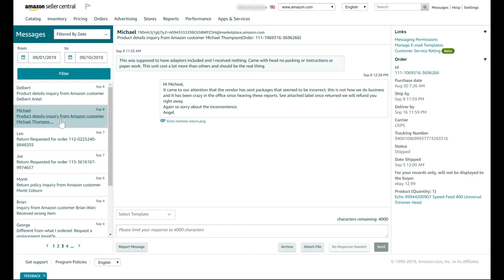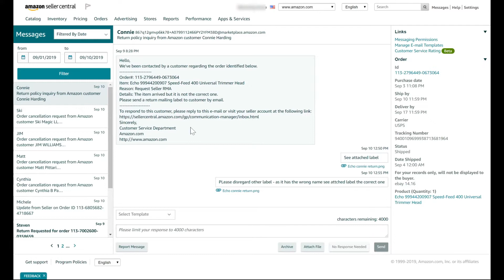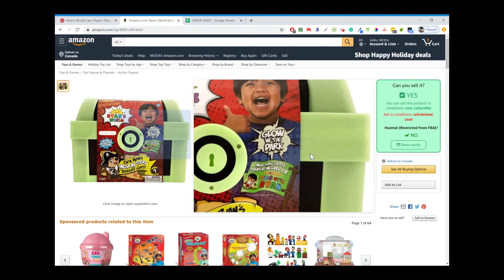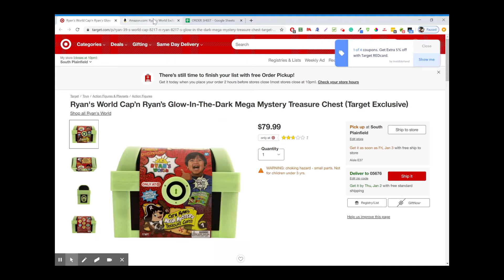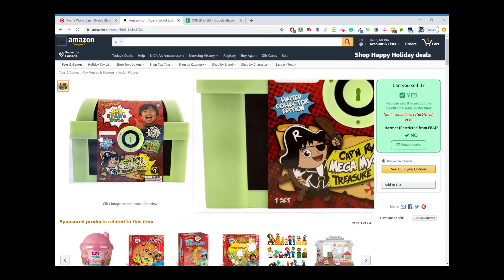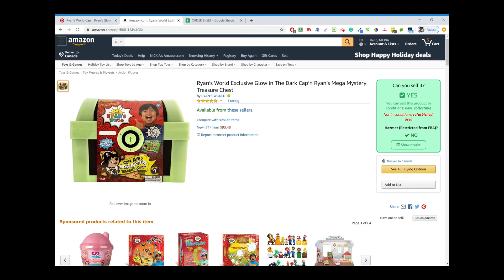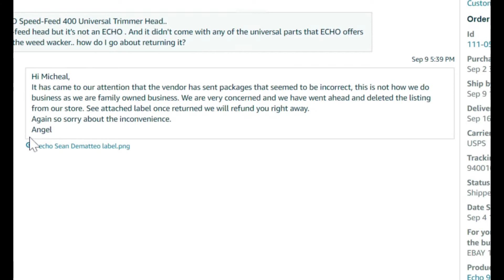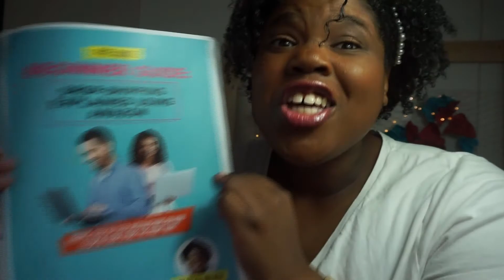[Subscriber Question] OBSTACLES DROPSHIPPING ON AMAZON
I was asked by a fellow subscriber What obstacles or issues did I come across that while dropshipping on Amazon.
This is all raw and real of what I went through while dropshipping on Amazon (basically the stuff that no one tells, you and how I overcame them and how you can overcome them too.

"DESCRIPTION:
Want to learn Dropshipping on Amazon?

You will be taught-
How to get started?
Store Set up.
Listing techniques to find items
Of course, you will have help by me.
You will have years of tips and tricks of what I do to make 10k/ month and avoid the mistakes I did in the beginning.

This is a very beginner friendly course.

Of course nothing is guaranteed and you will need to put in the work to see results.

Download the Beginner guide on learning to dropship [FREE] on ThrivewithAmazn.com to learn more about getting started.

Join the waitlist to sign up for the free Masterclass on  dropshipping on Amazon ThrivewithAmazn.com/free-amazon-masterclass
Join the Facebook community of thrivers who are also looking to make a successful business on facebook. Thrive wth Amazn

Follow on Instagram: @ThrivewithAmazn